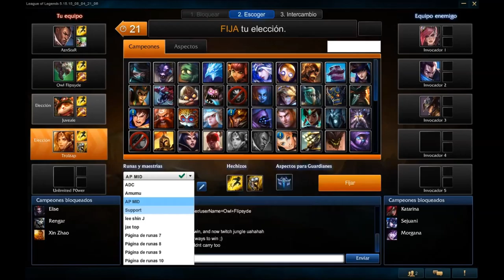Promo para oro parte 2